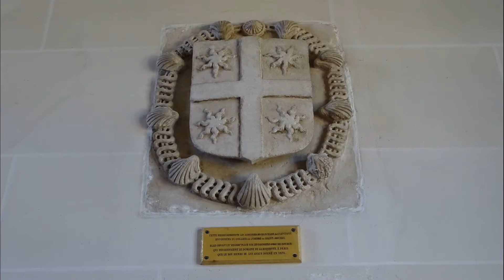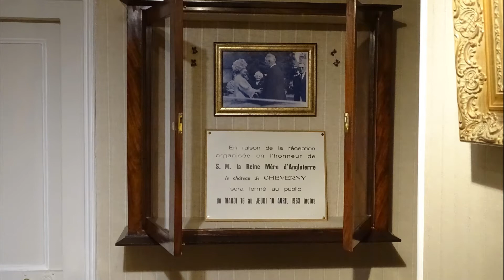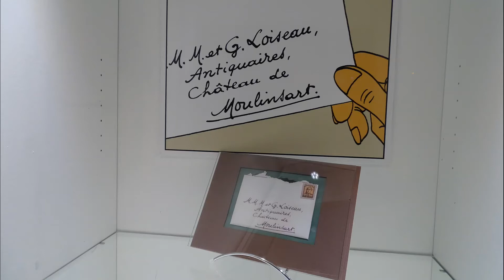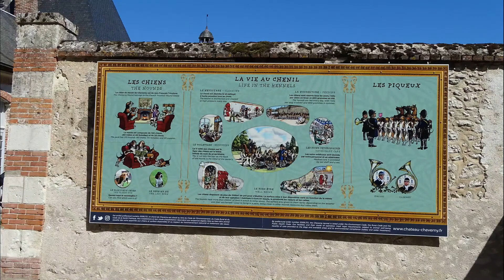Château de Moulinsart Tintin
Château de Cheverny,Val de Loire